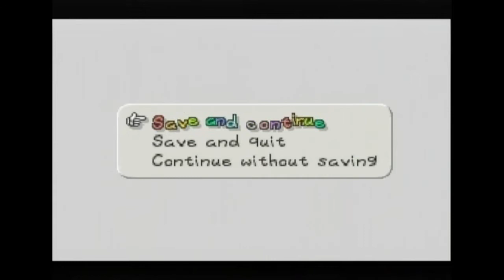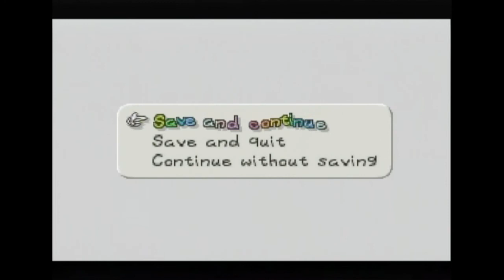Paper Mario Walkthrough with Commentary Part 3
Level: 2
Chapter: Prologue
Star Spirits Rescued: 0

Goomba King: 10
Red Goomba's HP: 3
Blue Goomba's HP: 3